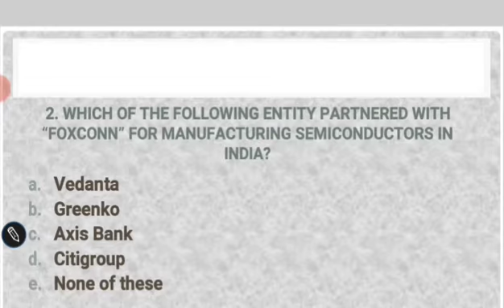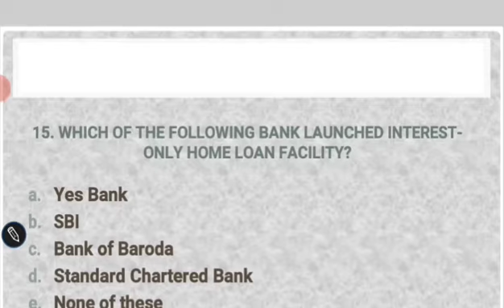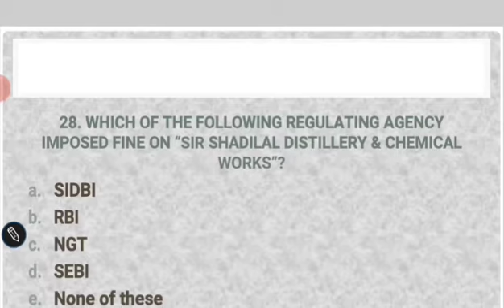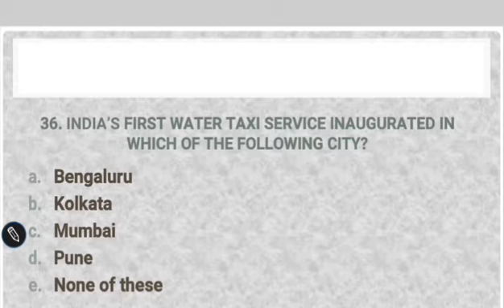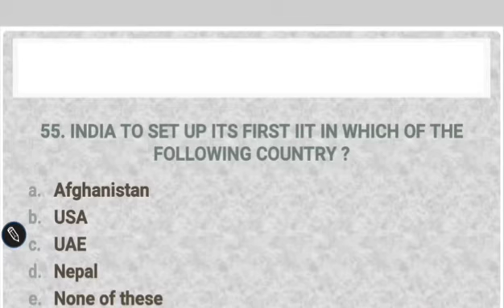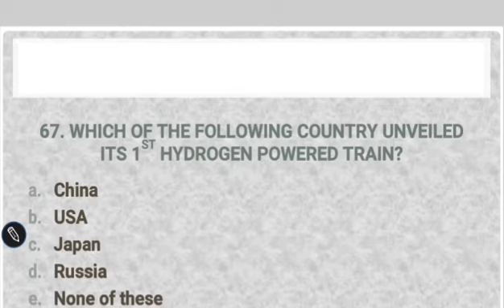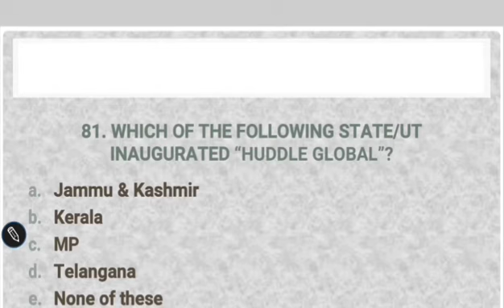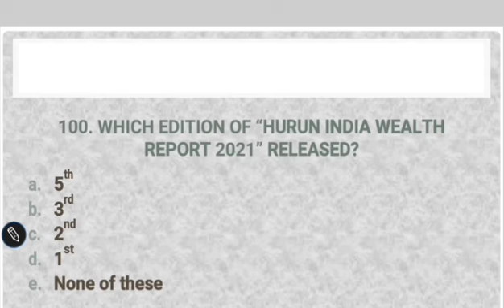CURRENT AFFAIRS QUIZ I Feb Part-2 I For IBPS,SBI,SSC CHSL,CGL,CPO,CMAT,RAILWAY & INSURANCE EXAM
New Online LIVE Course For IBPS BANK EXAM will be starting from 27th May 2022.Duration of this course would be 3 Months. Daily 1.5 Hours from 8 pm to 9:30 pm (Mon-Fri).

800 + Objective Questions of Mathematics By Vikas Sir to Buy
1000 + Objective Questions of Reasoning By Vikas Sir to Buy